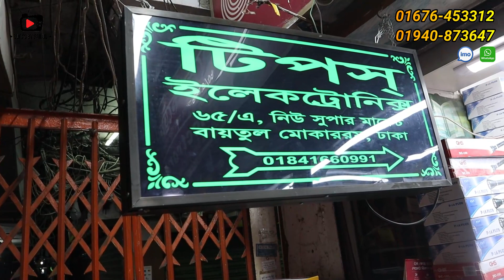Trimmer machine price in bd 2022 | Trimmers Under 1500 | hair trimmer/Buy Shaver/Trimmer Low Price!!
Shop Address: Tips Electronics
Shop no. 65/A, Mohila Namaz gate er pashe, Baitul Mukarram Market, Gulistan, Dhaka.

‌আসসালামু আলাইকুম, আশা করি সবাই ভালো আছেন, আজকের এই ভিডিওতে আমি আপনাদেরকে hair trimmer/Shaver/Trimmer machine এর price সম্পর্কে কিছু ধারণা  দেয়ার চেষ্টা করেছি, আশা করি ভিডিওটি ভালো লেগেছে,যদি ভালো লাগে, আমার এই চ্যানেলটিকে সাবস্ক্রাইব করবেন,সকলে ভালো থাকুন সুস্থ থাকুন,ধন্যবাদ
👉 যে কোন পণ্য ক্রয় করার পূর্বে পণ্য + পণ্যের মান যাচাই করবেন। ➡️আর্থিক লেন-দেন করতে সতর্ক থাকবেন⬅️ আমাদের উদ্দেশ্য শুধুমাত্র সন্ধান দেয়া। পন্য ক্রয়-বিক্রয় এবং আর্থিক লেন-দেন, পন্য/পন্যের মান সম্পর্কিত ও ক্রেতা এবং বিক্রেতার কোন জটিলতার দ্বায় “Vlogs by Saiful” কর্তৃপক্ষ নিতে বাধ্য নয়। .ধন্যবাদ